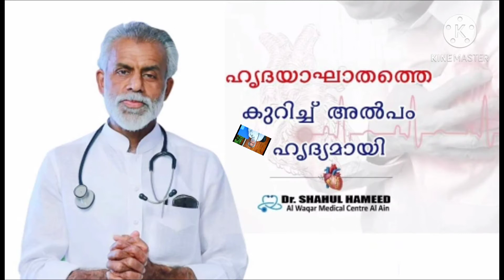HAPPY BIRTHDAY DR SHAHUL HAMEED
Al Waqar Medical Centre Al Ain
Dr Shahul Hameed Happy Birthday to you!